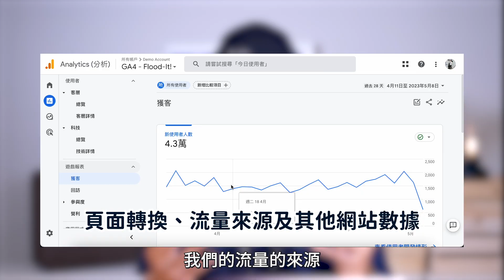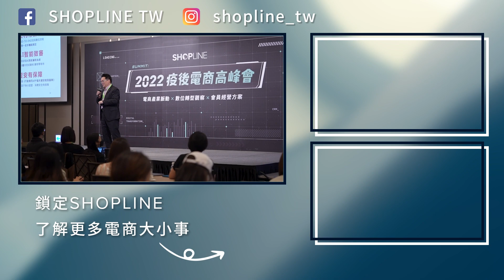8 個品牌經營必知的英文縮寫！行銷人一定要搞懂！｜『店』商即時通 EP1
同事講了一推英文簡稱霧煞煞？？？
SHOPLINE『店』商即時通幫大家總結了品牌行銷、電商經營必知的 8 個英文縮寫

📌【GA4 攻略專區】
✏️ Google Analytics 4（GA4）時代來臨！舊版 vs 新版 GA 差異解析一次看

✏️ 助你快速搞懂 GA4 事件與探索報表！用 3 種超實用報表建立品牌的資料分析情報站

【更多你可能會感興趣的 SHOPLINE 內容】
🎯【行銷術語篇】CPM、CRM 傻傻分不清楚？ 29 個經營電商必懂的英文縮寫總整理！

🎯 AI 大生成時代電商人該如何搭上趨勢？建議你必須培養這 3 個能力！

【製作團隊】
腳本/企劃：SHOPLINE 行銷團隊 James、Bryan
演出：SHOPLINE 行銷團隊 James
剪輯/後製：SHOPLINE 行銷團隊 Bryan